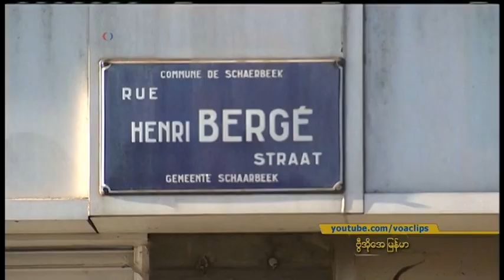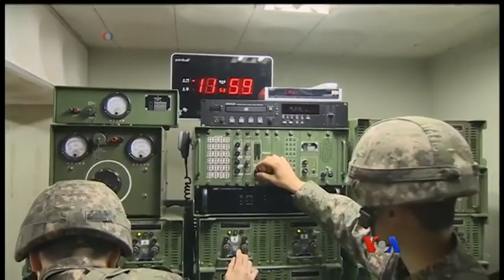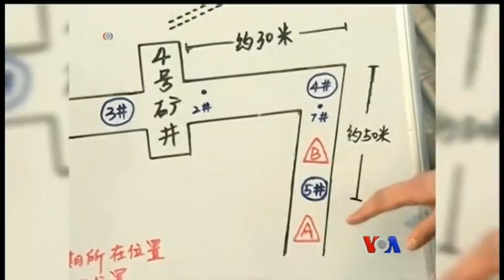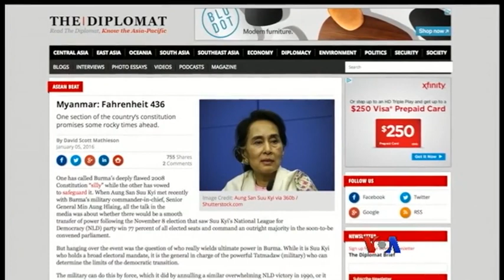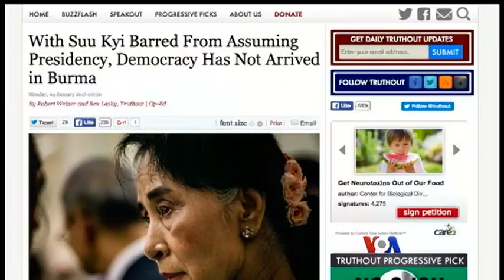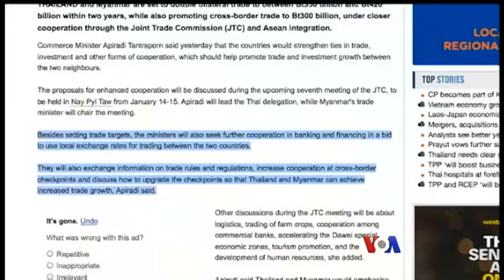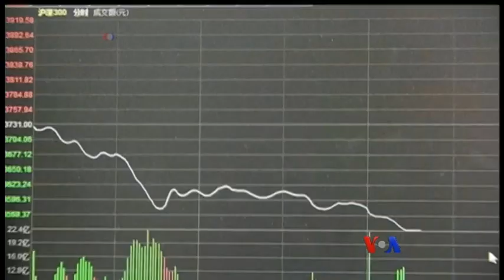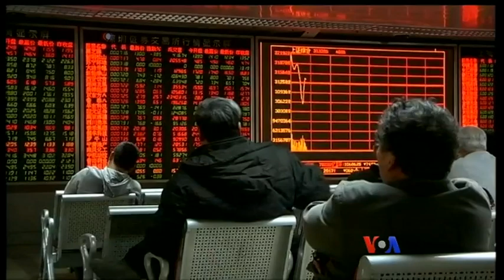ေန႔စဥ္ တီဗီြသတင္းလႊာ (၀၁.၀၈.၂၀၁၆)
ေသနတ္ပိုင္ဆိုင္ခြင့္ထိန္းခ်ဳပ္ေရး အမိန္႔သစ္ထုတ္ျပန္တဲ့အေပၚ သမၼတအိုဘားမား ခုခံေခ်ပ၊ လာမယ့္ ျပည္ေထာင္စုၿငိမ္းခ်မ္းေရးညီလာခံကို UNFC ညီညြတ္ေသာ တုိင္းရင္းသားလူမ်ိဳးမ်ား ဖက္ဒရယ္ေကာင္စီ အဖြဲ႔၀င္ေတြ တက္ေရာက္မည္မဟုတ္၊ ေျမာက္ကိုးရီးယားေခါင္းေဆာင္ေမြးေန႔မွာ ေတာင္ကိုရီးယားက အသံခ်ဲ႕စက္နဲ႔ ၀ါဒျဖန္႔၊ စသည္….